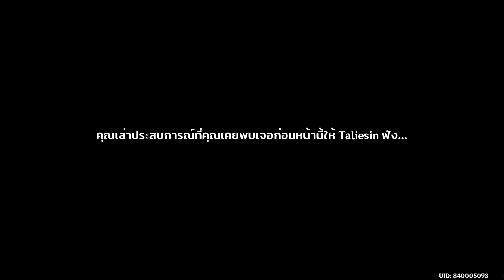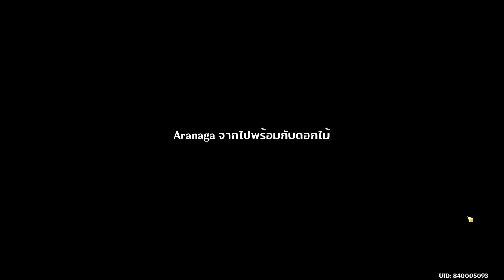Genshin Impact | เควสโลก เควสลับ Liyue, Inazuma, Sumeru File.23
00:00 เควสลับ Inazuma : ให้อาหารแมวที่เกาะ Seirai
00:49 เควสลับ Liyue : บทกวีของ Taliesin
12:04 เล่าถึงความรู้สึกหลังเล่นเวอร์ชั่น 3.2 และความน่าสนใจของ 3.3
23:29 รับรางวัล คุยไปเรื่อย
30:11 เควสโลก Sumeru : ภาพเขียนของ Aragaru
34:13 (อาจเป็นสปอยล์) เล่าเนื้อเรื่องโดยรวมแบบสั้น ๆ ของเหล่า Aranara
35:50 เควสโลก Sumeru : ภาพเขียนของ Aragaru (ต่อ)
40:57 เควสโลก Sumeru : ความทรงจำของ Aranaga
58:26 เควสโลก Sumeru : บทสุดท้ายของความทรงจำ
01:03:10 คุยกับ NPCs หลังจบเควส
01:04:29 ล่ากล่องสมบัติลับที่เหลือ
01:09:39 คุยไปเรื่อยท้ายคลิป